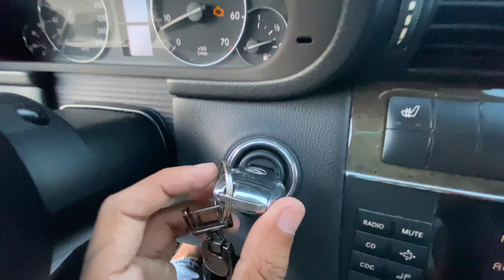My first Car in One year as an International student in Canada| Mercedes| Car with my own money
Title: “My First Car in One Year as an International Student in Canada | Mercedes Benz | London Ontario”

Description:
🚗 Join me on an exciting journey as I share my experience of becoming a proud owner of a Mercedes Benz in just one year as an international student in London, Ontario, Canada! 🇨🇦

In this video, I’ll take you through my incredible journey, from arriving in Canada with big dreams to achieving a major milestone - owning my dream car. I’ll share tips on budgeting, saving, and navigating the Canadian automotive market as a student.

Discover the scenic beauty of London, Ontario, as I showcase the breathtaking views that make every drive in my Mercedes Benz a memorable adventure. From campus life to exploring the city, you’ll see how my car has become a crucial part of my Canadian experience.

Whether you’re a fellow international student looking for inspiration or a car enthusiast fascinated by Mercedes Benz, this video has something for you!